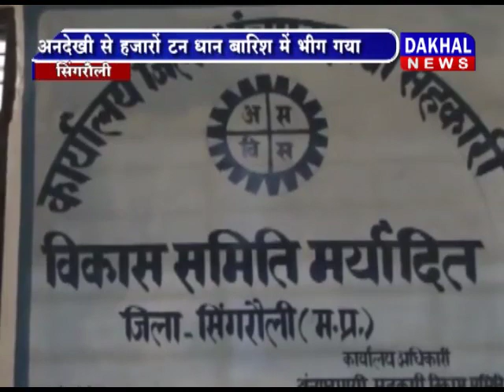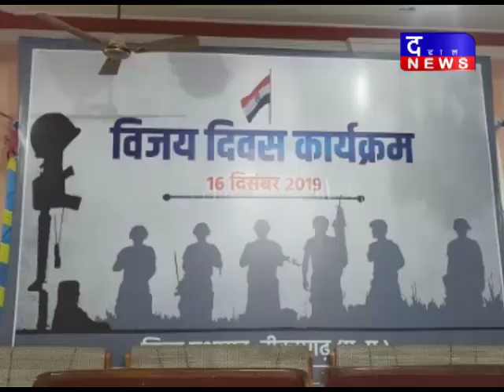17 December 7 PM Bulletin DAKHAL NEWS//